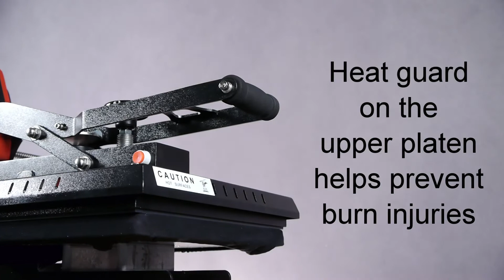The ALL-NEW PerfectPress from USCutter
The newest offering from USCutter's heat press line ids the PerfectPress Auto-Open Clamshell Professional Heat Press. Loaded with features and attractively priced, this press will help take your apparel customization business to the next level!

USCutter is always the best value for signmaking equipment & supplies...on everything from printers, vinyl cutters and heat presses to sign vinyl, heat transfer material, banner vinyl and MORE!